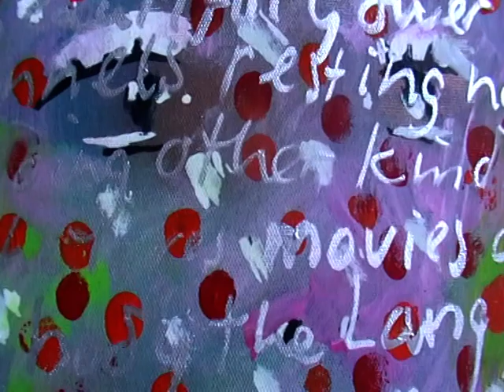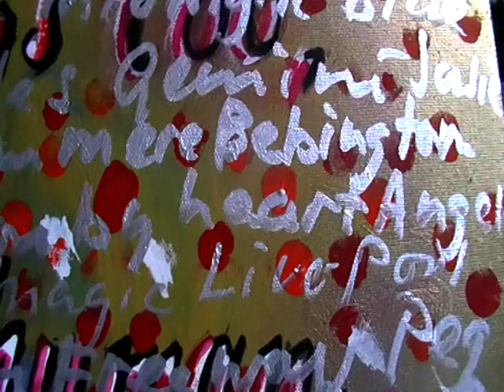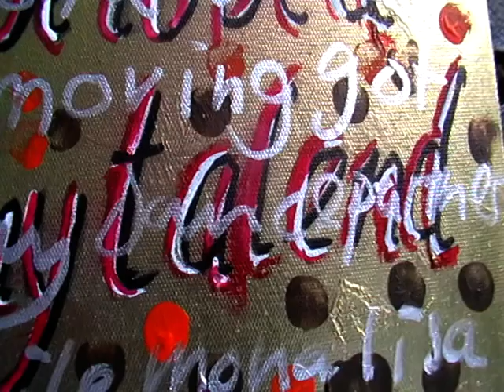PLEASE DON'T=LAURA SHAY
...HAPPY... SUSIE = art by priscella